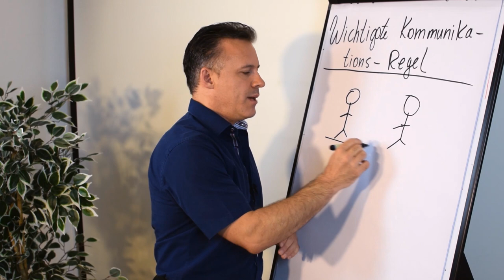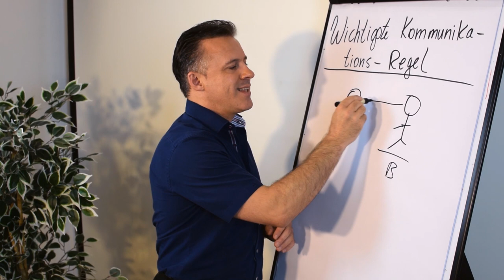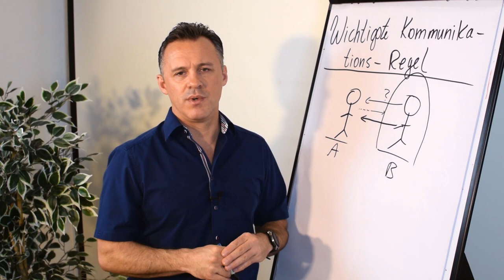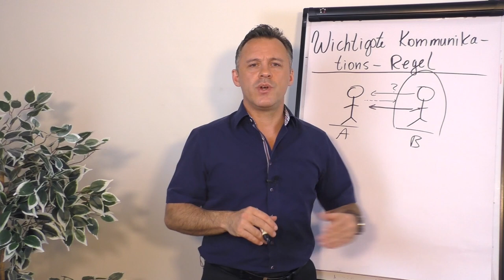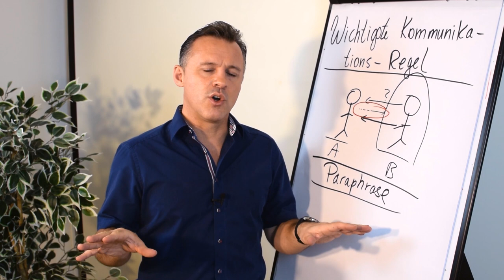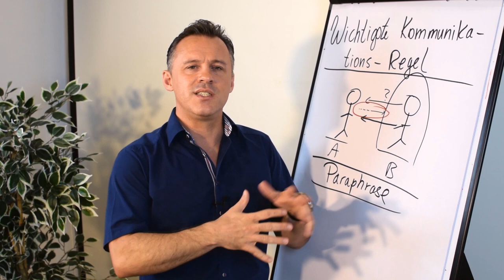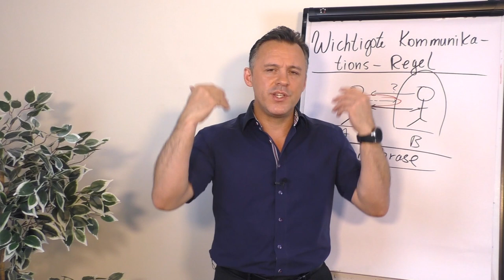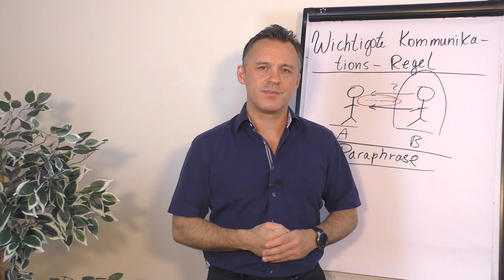Die wichtigste Kommunikationsregel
Du fragst dich, wie du bei deinem Gegenüber in Gesprächen positiv und interessiert in Erinnerung bleibst? Dir ist bewusst, wie notwendig Kommunikation ist?

Um bei deinen Kunden einen guten Eindruck zu hinterlassen, Mitarbeiter ans Unternehmen zu binden und generell leicht neue Menschen kennen zu lernen gibt es die vermutlich wichtigste Kommunikationsregel:

Daniel Schäfer erläutert dir anhand eines Beispiels wie du richtig und gezielt paraphrasierst und du dadurch positiv und interessiert von deinem Gegenüber wahrgenommen wirst. Gleichzeitig ist es eine optimale Methode um dich abzusichern, dass du beispielsweise die Wünsche deines Kunden richtig verstanden hast.